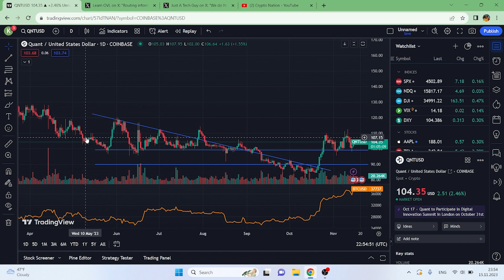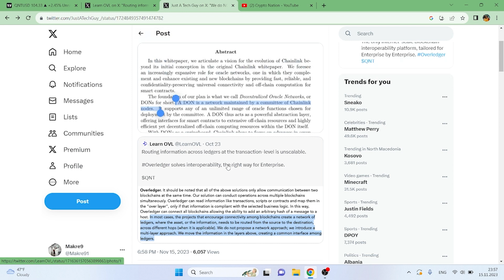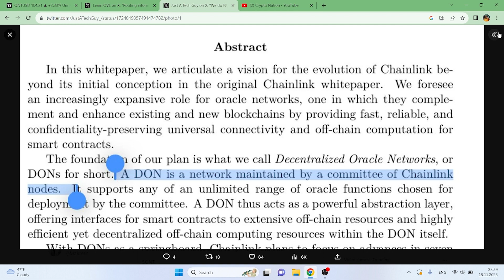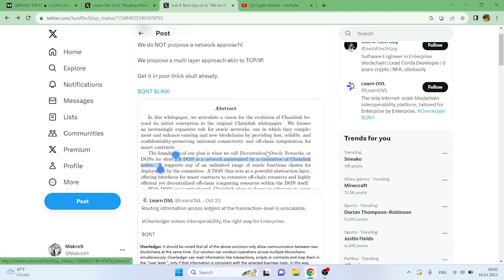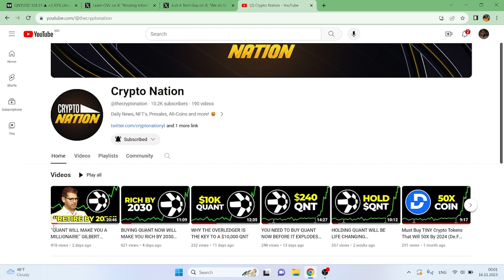Im Selling All My Ethereum For More Quant... (Here's Why)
If your not holding Quant, you need to watch this video... I explain why Quant Network (QNT) will surpass Ethereum and why im selling Ethereum for Quant.

Content on Crypto Nation is only for Entertainment & Educational purposes only! You should not Buy, Sell, Trade, Invest or use anything I say as Financial Advice. You must check on a professional Financial Adviser before doing so. Some videos on this YouTube channel are Paid Promotions. Which means the content creator was paid to make these videos!